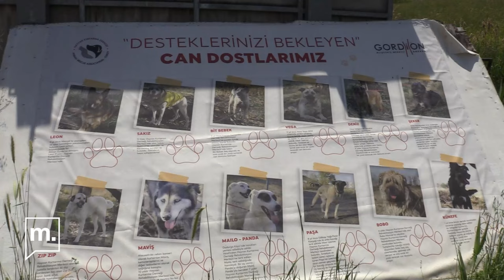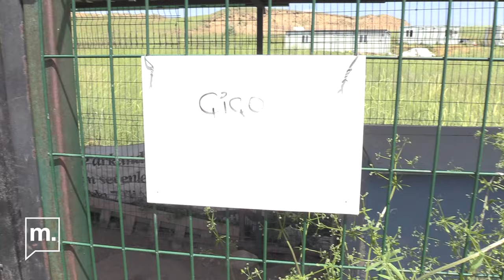"Uyutmak" mı öldürmek mi? Sokak hayvanlarından kim, ne istiyor?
Adalet ve Kalkınma Partisi (AKP), sokak köpeklerinin uyutulmasıyla ilgili yeni düzenleme için Hayvanları Koruma Kanunu’nda değişikliğe hazırlanıyor. AKP Genel Başkanı ve Cumhurbaşkanı Erdoğan’ın isteği üzerine AKP kurmayları, “hayati tehlike” oluşturdukları gerekçesiyle sokak köpeklerinin “uyutulması”nı öngören yasa teklifi için Tarım ve Orman Bakanlığı ile Çevre, Şehircilik ve İklim Değişikliği Bakanlığı’yla birlikte yasa teklifi üzerinde çalışma başlattı. AKP’nin hazırladığı yasa teklifinin taslağına göre öncelikle sokak köpekleri sahiplendirilmeye çalışılacak. Bu kapsamda belediyelerin barınaklarındaki köpeklerin fotoğrafları çekilerek, internet sitelerinde sahiplendirme ilanı yayınlanacak ve 30 gün boyunca sahiplenilmeyen köpekler, enjeksiyonla uyutularak öldürülecek. Yasa tasarısının ne zaman çıkacağına dair kesin bir tarih bilgisi bulunmuyor. Medyascope’a konuşan konunun uzmanları, STK’lar ve hayvansever gönüllüler çözümün mevcut yasaya uyumdan geçtiğini ve belediyelerin sorumluluklarını yerine getirmediği takdirde denetlenip yaptırım uygulanması gerektiğini düşünüyor.

Berfin Bayır & Enes Berk Demirkol

Item ID:                         HZBBW5Y
Author Username:                 paradox_films
Licensee:                        Doğa Üründül
Registered Project Name:         ankarakarışıkmix:)
License Date:                    June 10th, 2024

Item Title:                      Group of Homeless Dogs Lie on the Street. Four Guard Dogs on Car Parking
Item ID:                         9TY9TEL
Author Username:                 RoStRecords
Licensee:                        Doğa Üründül

Item Title:                      Sleeping street dog in a small Colombian town.
Item ID:                         6364AEJ
Author Username:                 BlackBoxGuild
Licensee:                        Doğa Üründül
License Date:                    June 12th, 2024